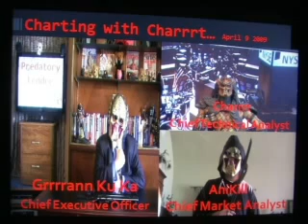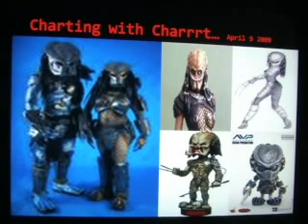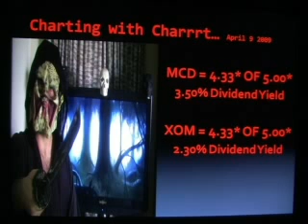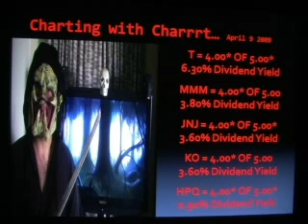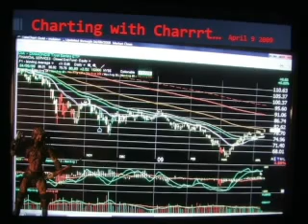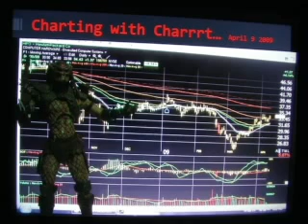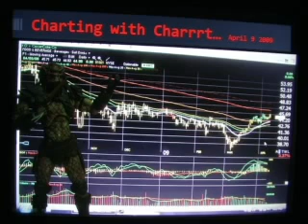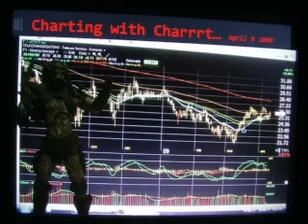Charting with Charrrt April 9 2009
The Predatory Lender and his Team look at
Some of the Hottest Stocks in the Dow-30
For April 9 2009